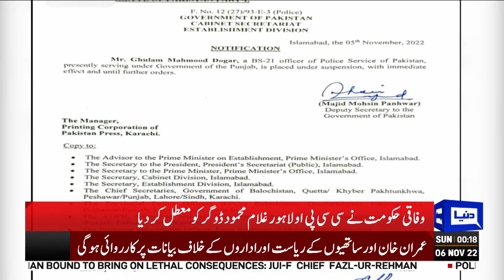Dunya News 12AM Bulletin | 6 Nov 2022 | Sheikh Rasheed Warns | PTI Protest | Imran Khan | PM Shehbaz